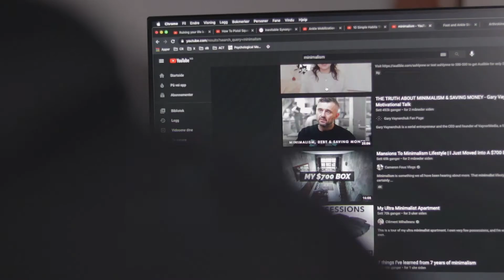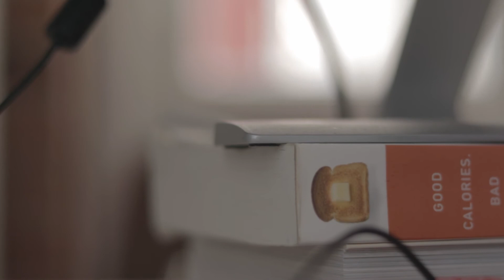MINIMALISHT - The liberal Minimalist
Don't mind it being messy? I didn't use to either.
Like with everything else,  you can change behaviours and beliefs about yourself. I used to look at myself as a messy person that didn't mind a chaotic environment. But after living with tidy roomates and discovering minimalism, my perspective of things and how I see myself has changed.
I think I've always been more tidy than I have realized, it just took many years to come to my attention so I could make a change!